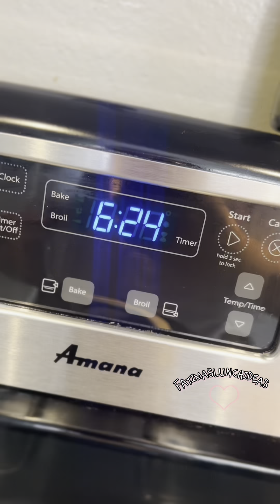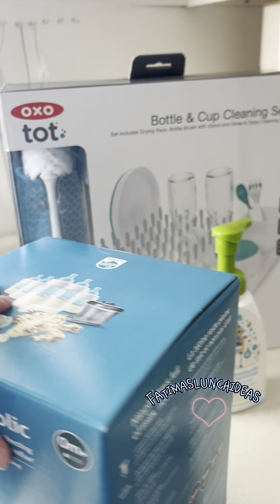Pancakes de camote 🍠 y avena saludables para Noah